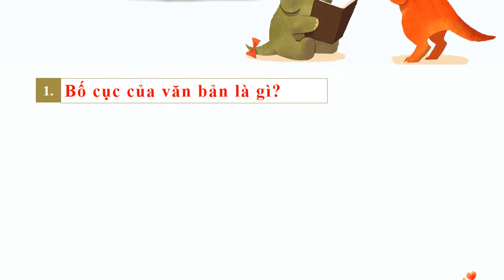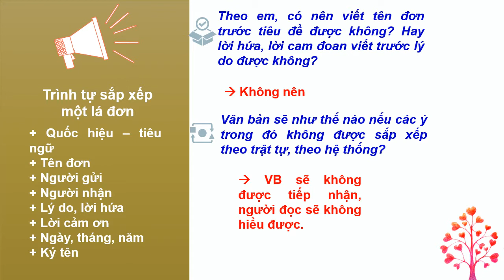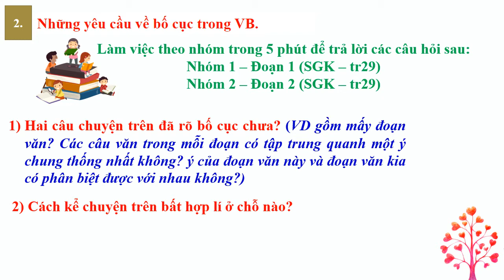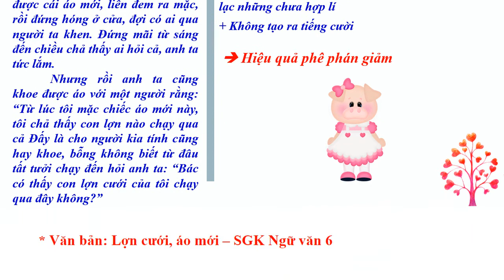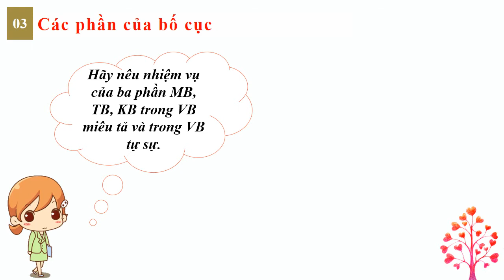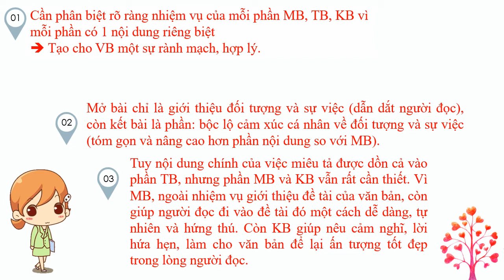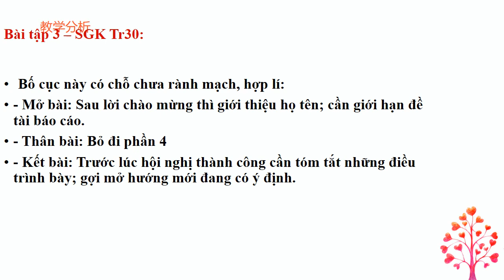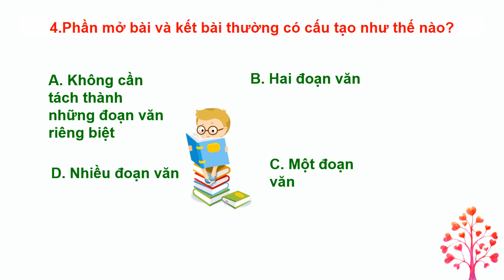K7- Văn- Bài: Bố cục trong văn bản